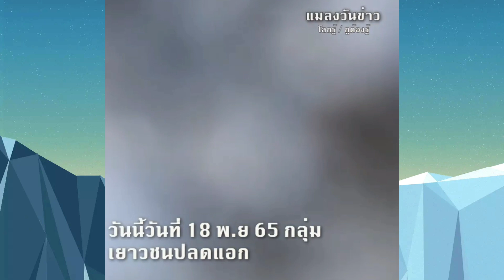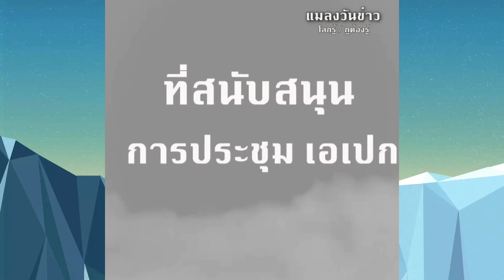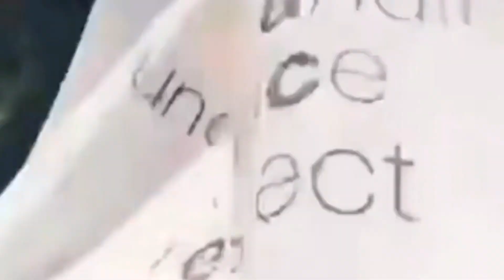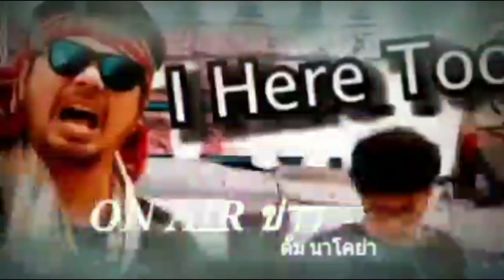สลิ่ม สะใจ รัฐบาลสลายม็อบ เยาวชนปลดแอก ต่อต้านประชุม เอเปก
เครดิต tiktok ประเทศไทย